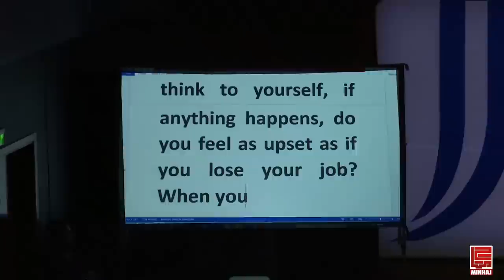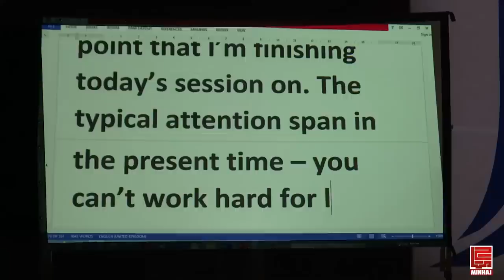Al Hidayah 2023 Day 02 | Lecture: Shaykh-ul-Islam Dr Muhammad Tahir-ul-Qadri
Al Hidayah 2023: Spiritual Company and Travelling towards Allah Subhanahu wa Ta-Aala –
(الرسالة القادرية) from Al-Risalah Al-Qadriya

During the inaugural day of Al Hidayah 2023, Shaykh-ul-Islam set the foundations of making the journey, getting oneself into a pre-requisite state to make the journey. Dr Qadri gave the example of having a clean body and then wearing a dirty garment, similarly if the body is not clean the mind and heart cannot be cleansed. Without this complete cleanliness one cannot benefit from the love of Almighty Allah.